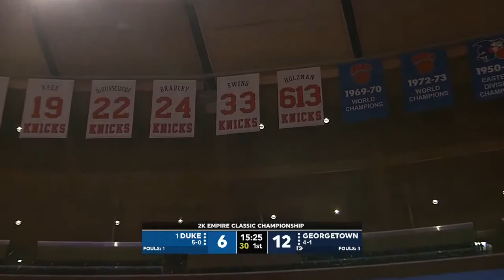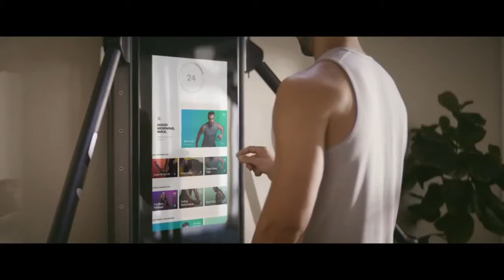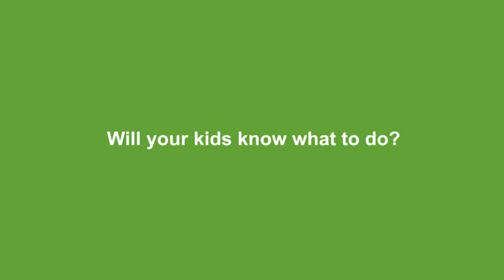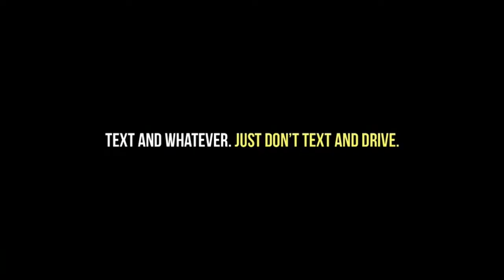Duke vs Georgetown College Basketball | NCAAM 2019-11-22